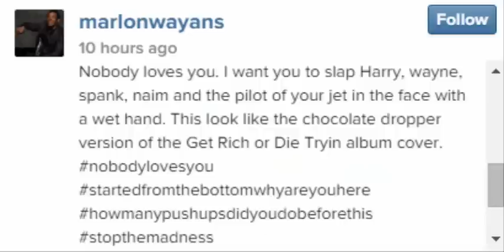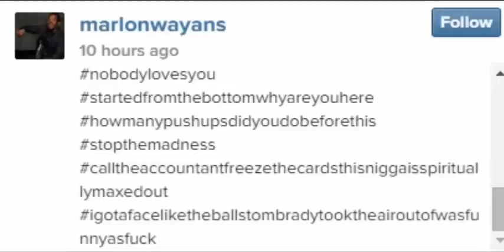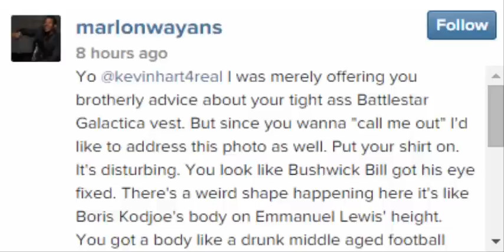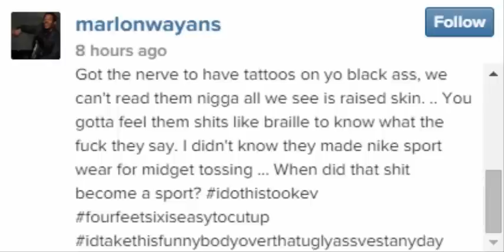Marlon Wayans Roasts Kevin Hart!